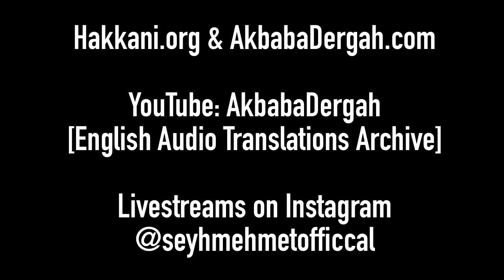Шейх Мехмет Эфенди. Самое важное - иметь хороший нрав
Присутствуют субтитры на русском языке.
Сказано, что следовать примеру хороших людей - это путь спасения и безопасности. Сегодня стараться быть как они в любом деле это хорошо, но самое важное - это быть как они в их характере и в том, что они делают.
Сухбат от 09.07.20